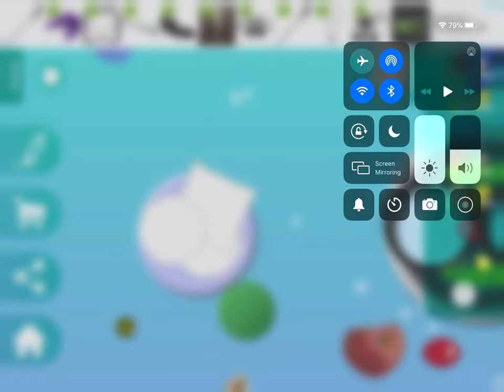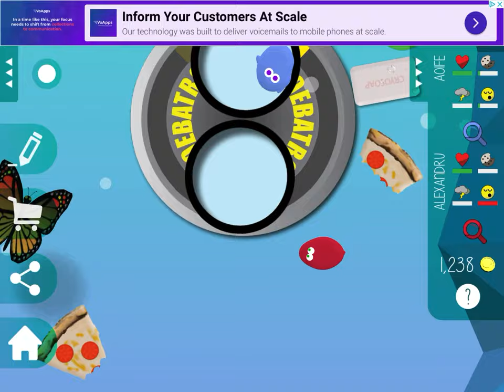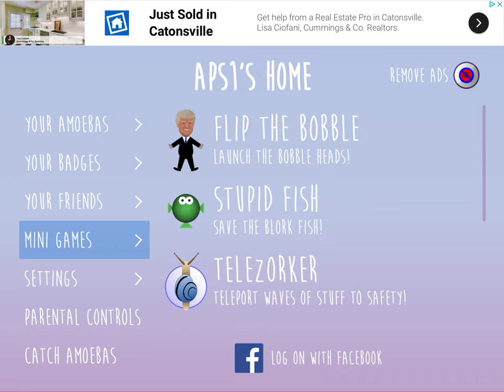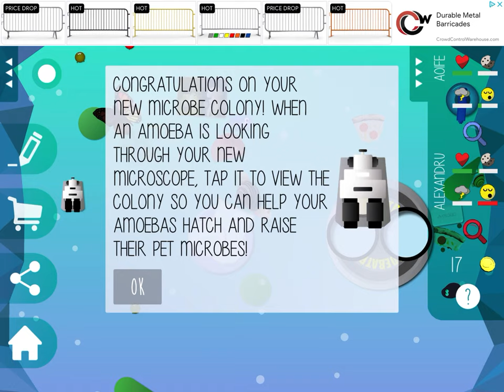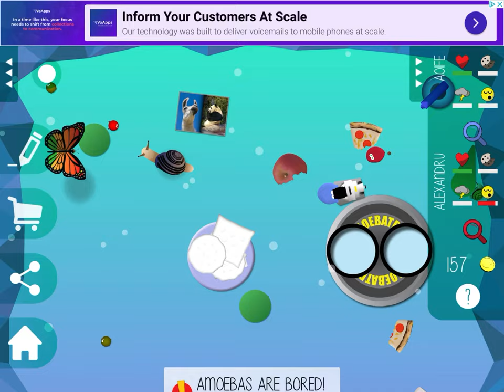Pet amoeba game #3 microscope see